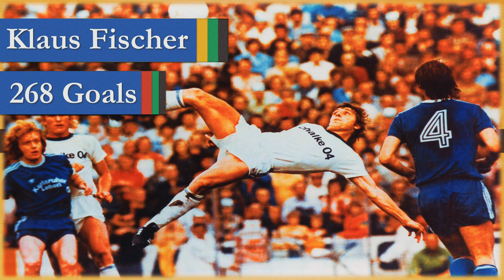Top 5 All Time Leading Goal Scorers in the Bundesliga | Appearances | Goal Ratio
If you enjoyed the Video, drop a LIKE on the Video,